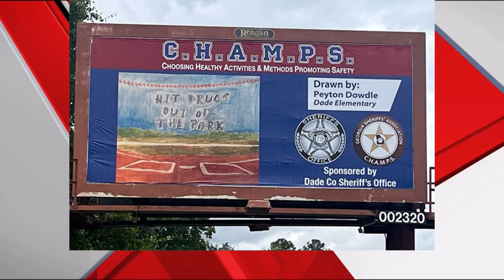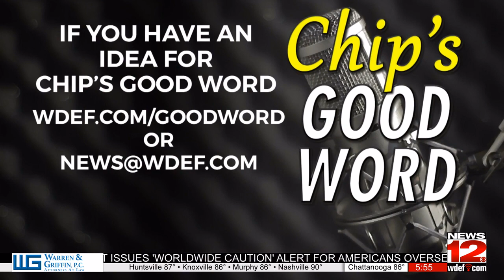Chip's Good Word - Recognizing Local Students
As the school year comes to a close, Chip takes a moment to recognize just a few of the amazing students in our local area who continue to strengthen our community.